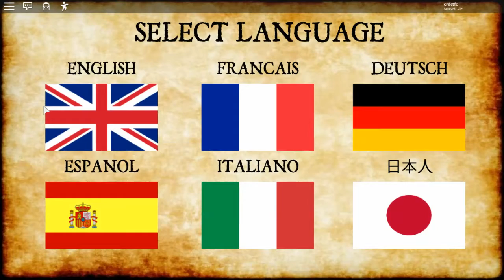Escaping The Dungeons with Halfeyeballs and Lolipop(Castle Heist Adventure #1)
In this episode of roblox we jump into a new rpg adventure game called castle heist adventure and escape the dungeons AKA complete the tutorial with halfeyeballs and chickenfromkfc.(And yes lolipop was spelled wrongly on purpose)